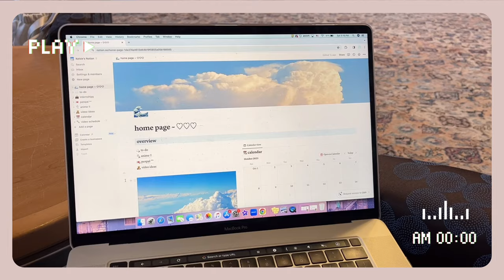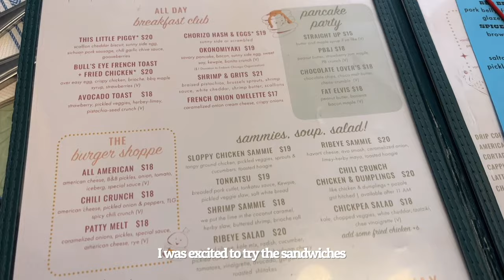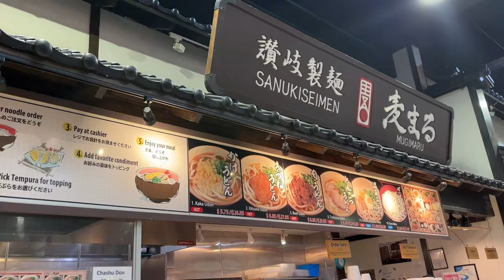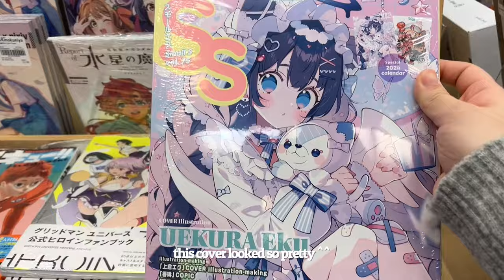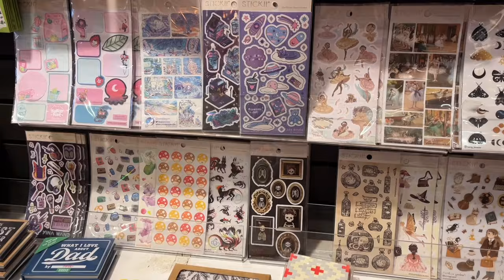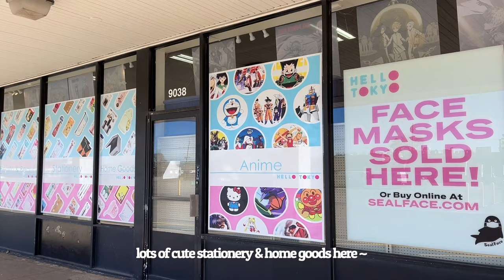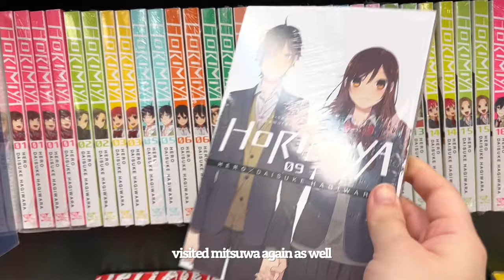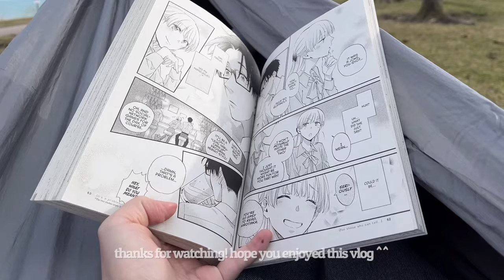✧*: university vlog // my birthday 🎂, manga + stationery shopping, afternoon tea, picnic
my last university vlog! Also includes my birthday vlog which was super fun - so grateful for all of my amazing friends :D. In the past few months I went manga shopping, ate lots of ramen, went to afternoon tea (Howl's Moving Castle vibes ^^), and went on a picnic with friends! It was definitely a quarter with a lot of memorable moments that I will cherish ~

Ethnicity?

Filming Equipment?
~ iPhone 13

Editing software?